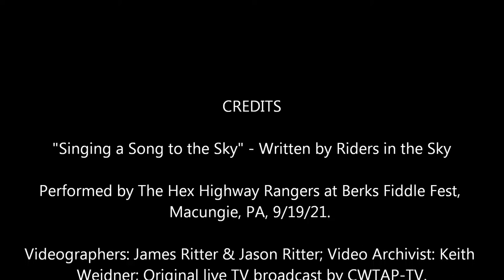Singing a Song to the Sky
"Singing a Song to the Sky" written by Riders in the Sky who are a major inspiration to the Hex Highway Rangers.  Performed by The Hex Highway Rangers at Berks Fiddle Fest, Macungie, PA, 9/19/21. Videographers: James Ritter & Jason Ritter; Video Archivist: Keith Weidner; Original live TV broadcast by CWTAP-TV; The Hex Highway Rangers; Ranger Dave Kline - guitar & vocals; Ranger Rootbeer Rooibos Red Dave Lewis - upright bass & vocals; Ranger Ken Gehret – fiddle.